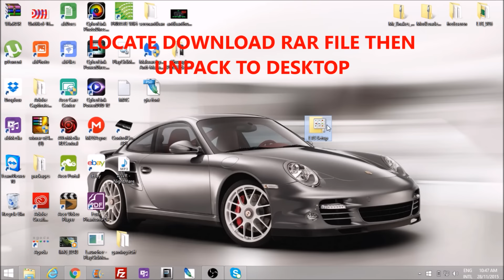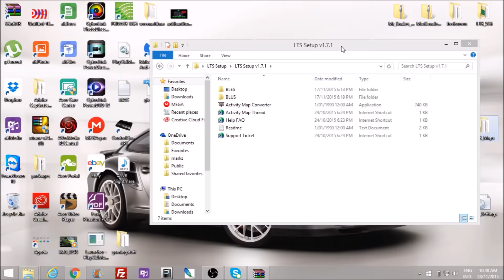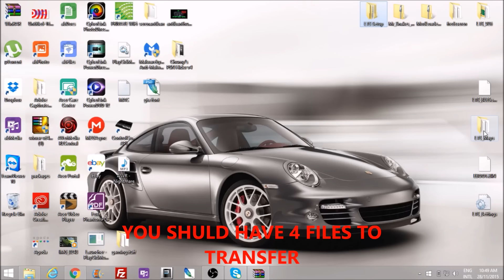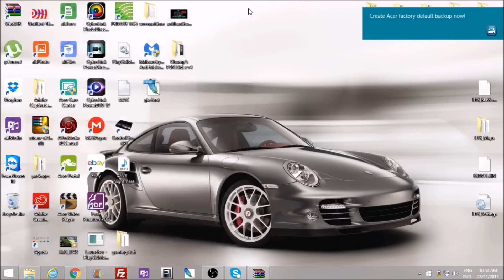LTS 1.26 ANTI BAN SPRX MENU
LTS ANTI BAN SPRX MENU .